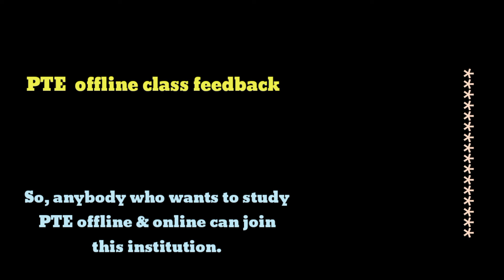PTE class room training feedback